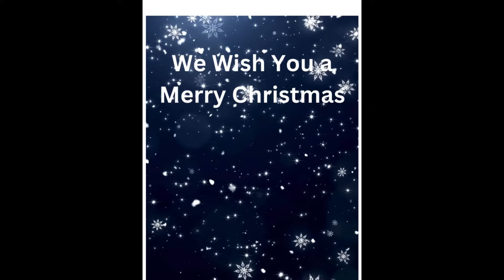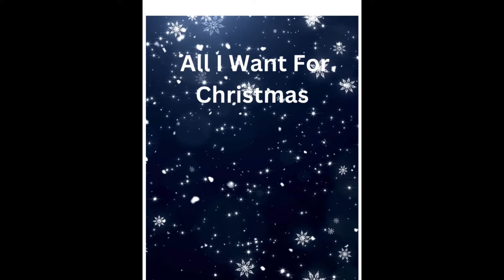Happy Holidays 2023 - Karen Pippen Piano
Join us as we feature a few students performing Christmas and Winter Holiday selections.